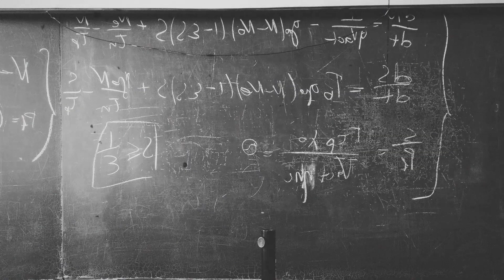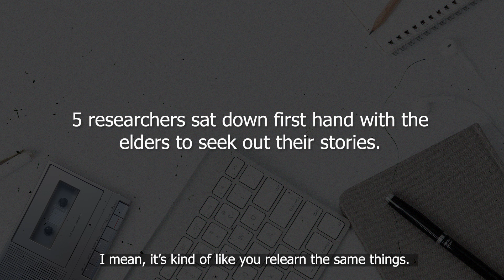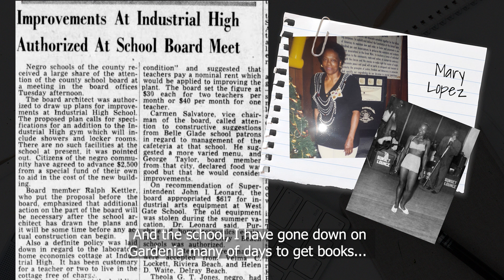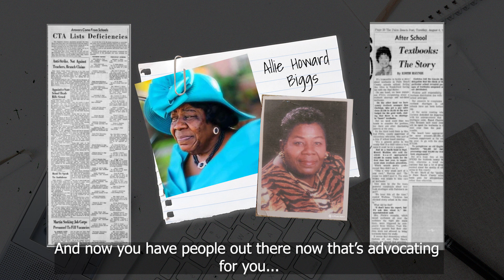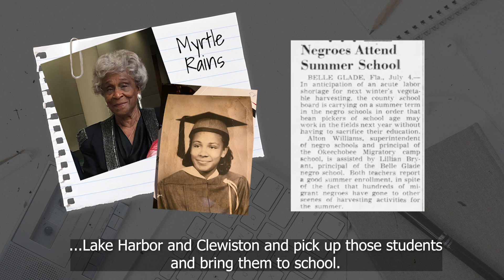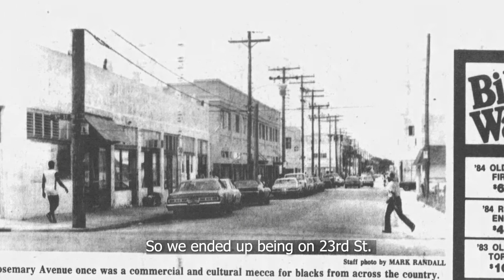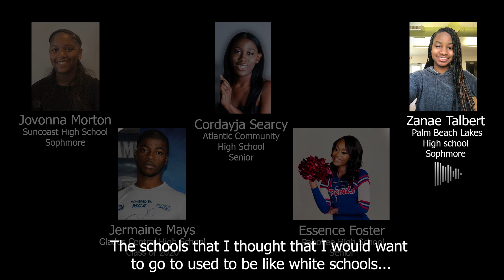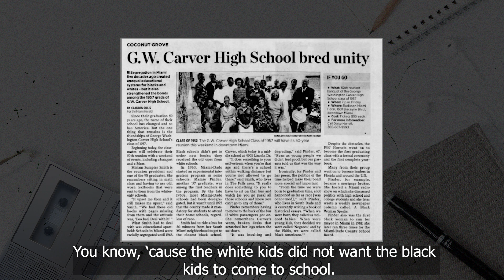Palm Beach County African American Oral History Documentary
The Palm Beach County African American Oral History Virtual Pilot Project began in July of 2020 as a partnership between the Palm Beach County School District and the Children’s Services Council of Palm Beach County.

The goal of the project was to provide opportunities to pass down knowledge and history from generation to generation, as well as encourage connections between the youth and the elders through an oral history project on the life, culture, and history of African American communities in Palm Beach County, Florida; focusing on racism in the education system. Youth researchers from West Palm Beach, Delray Beach, Pahokee, and Belle Glade virtually interviewed eight elders representing those same cities. Due to circumstances facing the Pandemic, it was necessary to transform this project virtually.